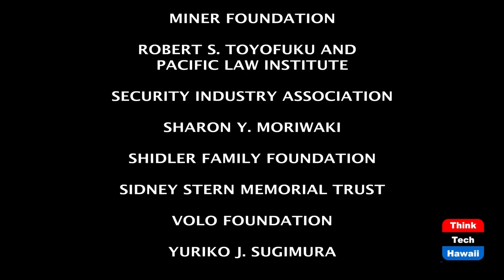The Georgia Senate Run Off Elections (Energy in America)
What do they mean for energy and environment policy.  The host for this episode is Jay Fidell.  The guest for this episode is Lou Pugliaresi.

Lou Pugliaresi, president of EPRINC in Washington, D.C., will help us understand the implications of the remarkable political events that are now taking place in our county.